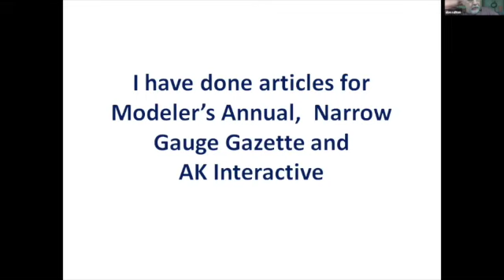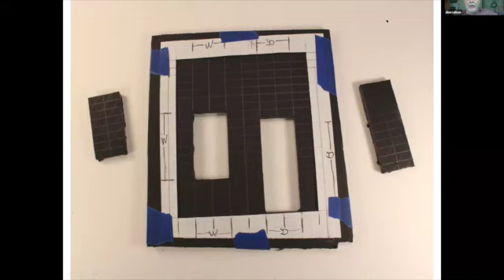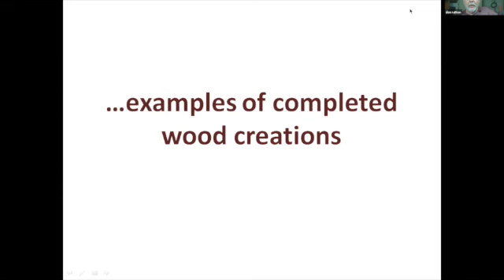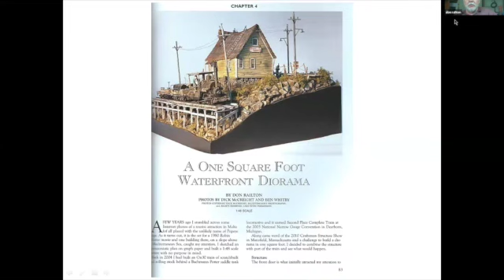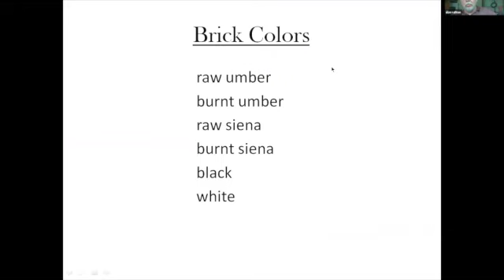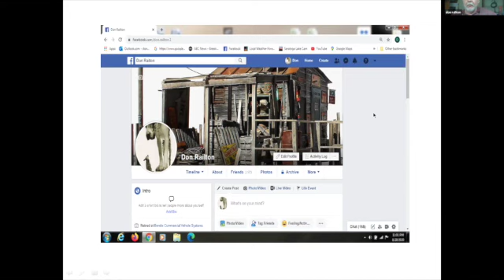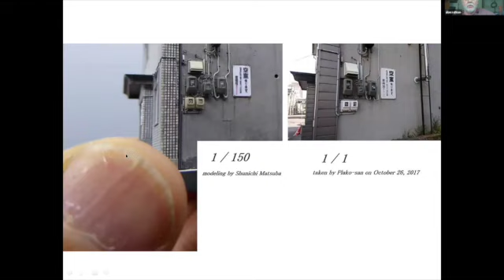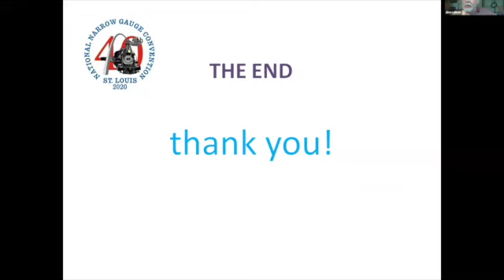40NNGC Day 2 clip 1 Don Railton on scratch building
This clinic covers the steps in the scratch building, detailing and weathering of structures and rolling stock in various scales using simple materials, tools and techniques.  Don Railton discusses some of his past builds and magazine articles and explores internet sources for inspiration that include the work of other scratch builders from around the world.

Don presented this clinic to the 40th annual National Narrow Gage Convention (NNGC) online on 29 August 2020. For a complete list of NNGC presentations and YouTube links, go

Don has also conducted clinics at the 2018 and 2019 NNGC, Fine Scale Structures Show and Train Masters TV.